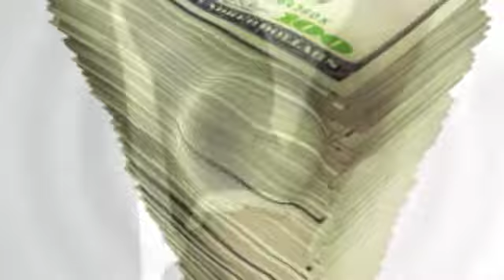Desiderarta Poetry Spoken Word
A poem written years ago. I really like this poem and use it as my mantra.